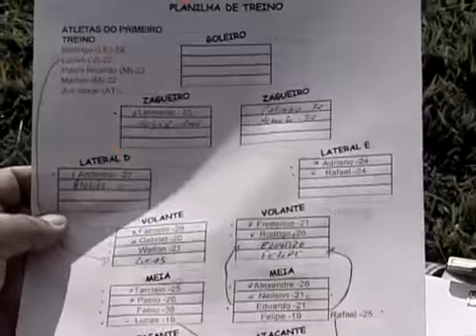Mauro Junior descobre Neilson, talento do América